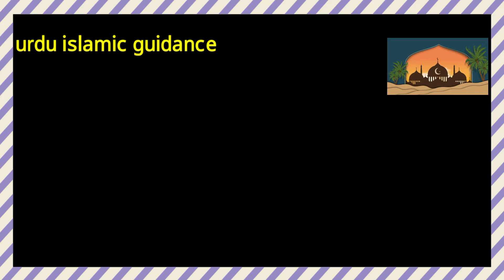sadqa fiter ada karnay ka sahi tareeqa? zra si ghalti qayamat tak ka bojh na ban jay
اس ویڈیو میں صدقہ فطرانہ کے مسائل پر بات کی گئی ہے صدقہ فطرانہ کا ادا کرنے کا صحیح وقت کیا ہے ہمیں کس وقت کا فطرانہ ادا کر دینا چاہیے
کیا رمضان المبارک کے شروع میں درمیان میں یا آخر میں ادا کرنا چاہیے اس کا مسنون طریقہ کیا ہے ویڈیو میں جانیے
امید ہے آپ کو ویڈیو پسند آئے گی جو پسند آنے کی صورت میں جن کو سبسکرائب کرنا مت بھولیں کا ویڈیو کو لائک کریں شئیر کریں اور اپنی قیمتی رائے سے ہمیں آگاہ کریں بہت شکریہ
فطرانہ# فدیہ

فطرانہ کتنا ہوگا
Fitrana 2023 kitna hoga\ How much fitra \ Fitrana 2023 Quantity by Qari Sahb
Iam here with this new video  of Fitrana 2022 kitna hoga.How much fitra
فطرانہ فی کس کتنا ہوگا اس بار
زکوۃ خیرات

How Much Zakat applied in Ramzan Sharif 2023
Zakat in 202
Ushar Zakat ky Masail
Zakat khairat in Ramzan
اس بار فطرانہ کتنا ہوگا یہ جاننے  کے لئے ویڈیو کو مکمل دیکھیں بہت ہی اہم اپڈیٹ یہ آپ کو سبسکرائب کرنا مت بھولیے گا
جزاکم اللہ خیرا واحسن الجزاء